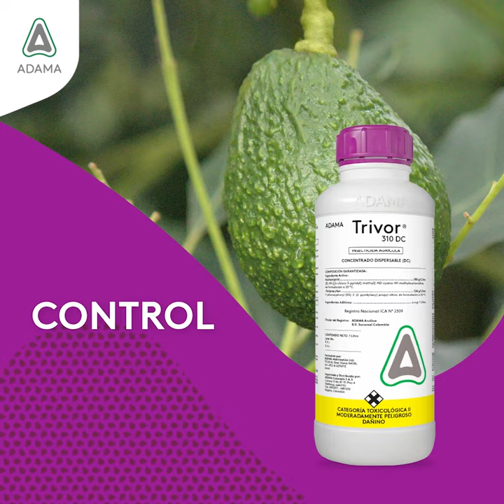Adama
🔬🌾 Esta herramienta innovadora ahora cuenta con el uso aprobado por el ICA para el control de chinche Monalonion velezangeli en cultivos de aguacate. Y lo mejor; su dosis: 0.35 L/Ha.

¡Juntos, lograremos resultados extraordinarios! 💥🌿

Conoce los beneficios de Trivor® 310 DC en tu cultivo de aguacate, en el siguiente